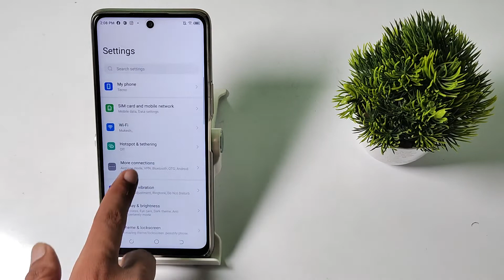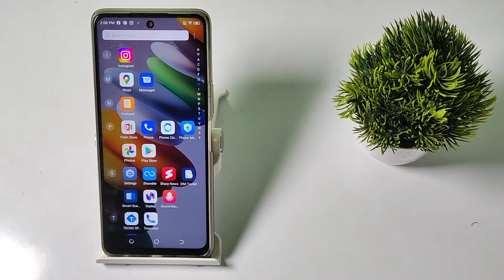how to forget wifi network in Tecno camon 19 neo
forget wifi network in Tecno camon 17,
Tecno spark 8 pro wifi network to forget ,
Tecno pova 3 wifi network forget kare,
in wifi network ko kaise forget kare Tecno pova 3,
Tecno spark 8C, main wifi network ko kaise forget kare,
Tecno camon 19 wifi network kaise forget kare,
Tecno spark 7T wifi secret setting,
Tecno camon 18 wifi hidden future